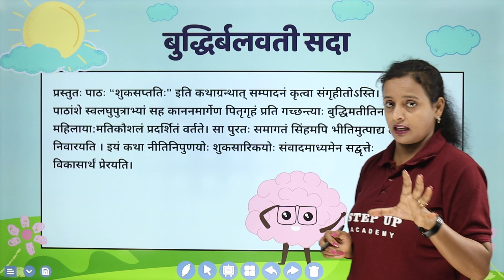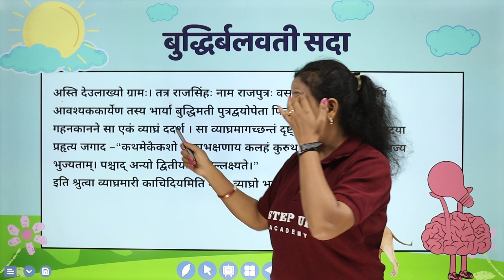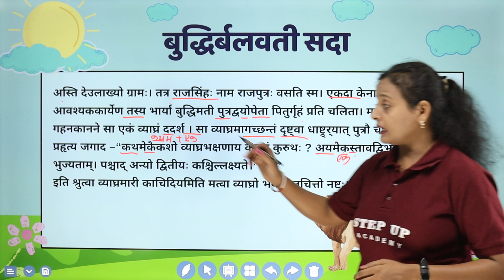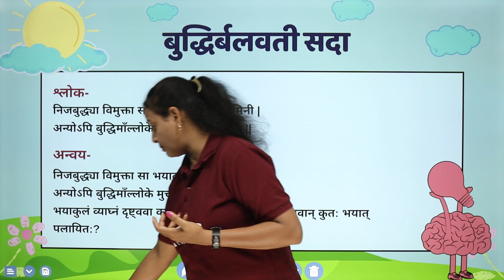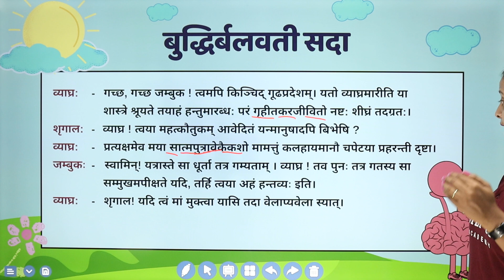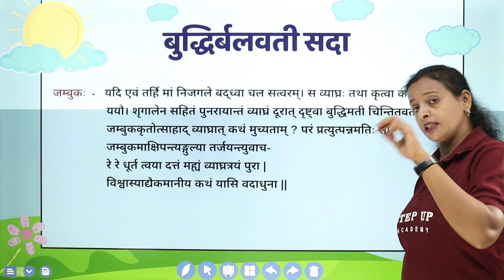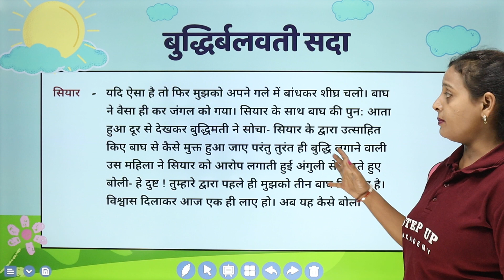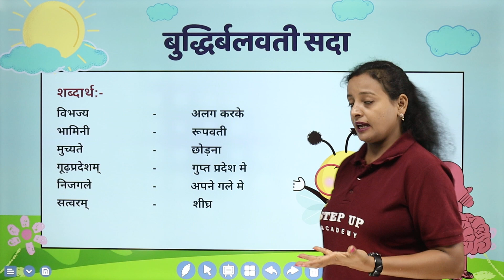बुद्धिर्बलवती सदा(Budhirbalvati Sada)- Detailed lecture| Chapter 2 (L1) |Class 10th Sanskrit(शेमुषी)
By Geetanjali Ma'am. Immerse yourself in the world of Sanskrit Shemushi with Chapter 2 - Budhirbalvati Sada from Class 10. Explore the inspiring story that teaches the invaluable lesson of intellect's everlasting strength. Join us in this enriching journey as we delve into the profound teachings and cultural significance of this Sanskrit literature masterpiece.

Concept    :- बुद्धिर्बलवती सदा (Budhirbalvati Sada) Chapter 2 (Lecture 1) Class 10 Sanskrit Shemushi
Subject      :- Sanskrit
Class          :- 10th
Elements   :- This video explains about बुद्धिर्बलवती सदा I
Boards       :- CBSE/NCERT

📒Notes
📒PDF
📒Sample Paper
📒MCQ
📒Solutions
📒Questions with Answers